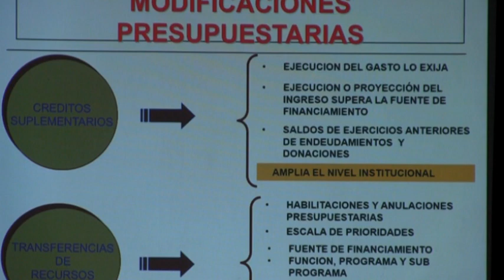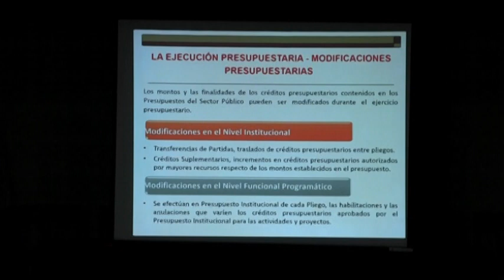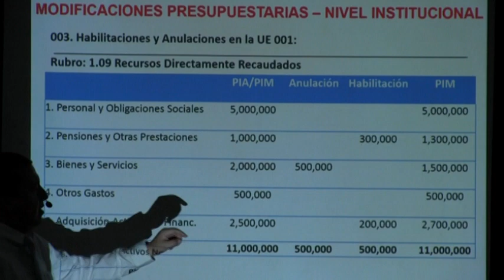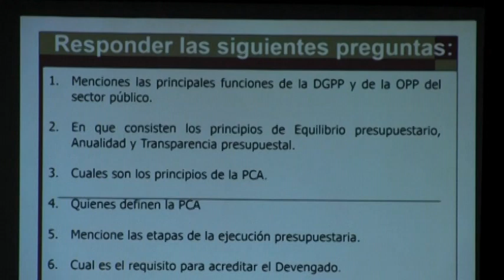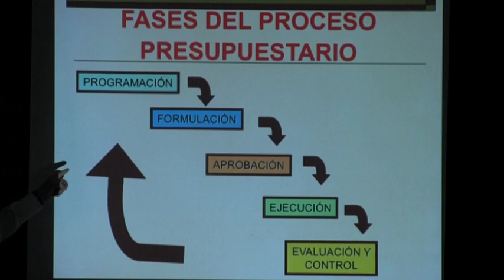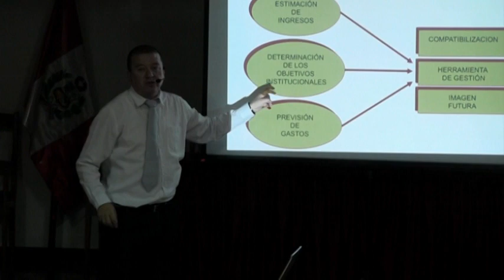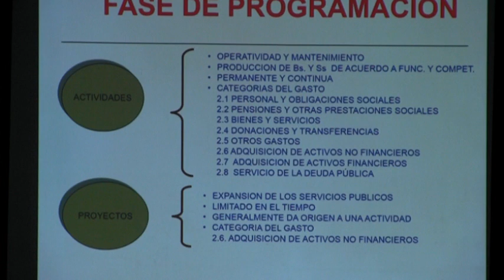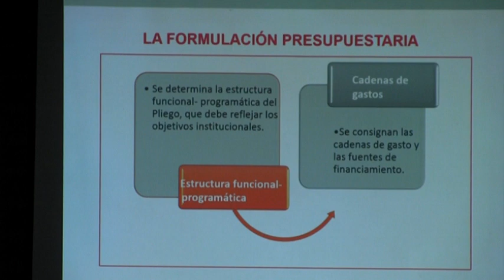PLANEAMIENTO ESTRATÉGICO Y EJECUCIÓN DE PRESUPUESTO EN EL SECTOR PÚBLICO PARTE 9 DE 15